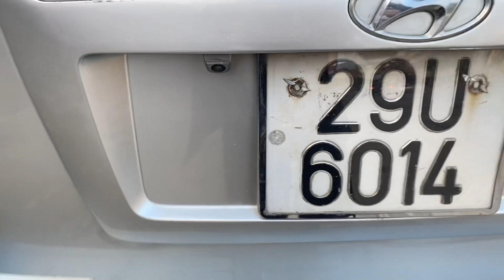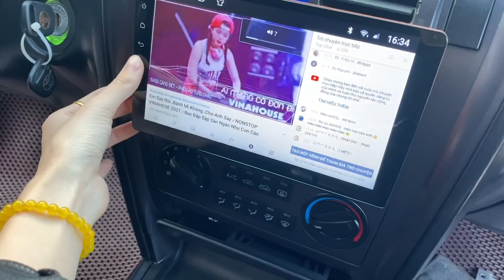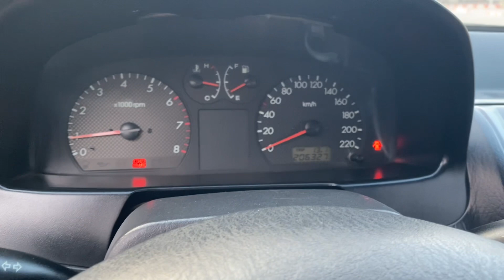Huyndai teracan 2003 đk 2004, MT, 2 cầu. Nhập Hàn.Sưu Tầm .Giá trên 100tr. ☎️ 0852.555.555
Teracan sx 2003, đăng kí lần đầu 2004.
- số sàn, động cơ khoẻ máy 3.4
- biển Tp, gốc thủ đô
Trang bị: ghế nỉ nguyên bản theo xe, màn hình andori thông minh, điều hoà rét buốt, xe không lỗi sẵn sd.
- cam kết k đâm va tai nạn ngập nước
- giấy tờ pháp lí đầy đủ
Giá 138tr.
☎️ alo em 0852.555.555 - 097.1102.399